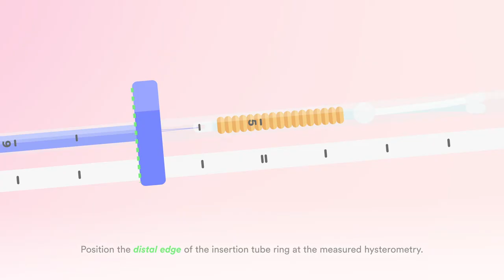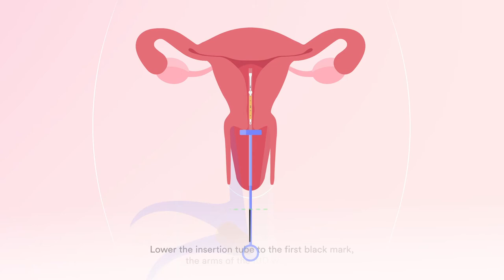Technic of 2 steps Insertion - Intra Uterine Device - UT380® CCD / NT380® CCD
NT 380® CCD is a non-hormonal copper intrauterine contraceptive device (IUD) that acts by causing local inflammation of the endometrium that prevents implantation of the fertilized oocyte into the uterus. This activity is reinforced ancillary by the presence of copper. Copper has a cytotoxic effect on the gametes causing sperm alteration, thus leading to an inhibition of fertilization. The NT 380® IUD is effective from the day of insertion.

NT 380® CCD is a reversible, long-term contraceptive method (5 years) indicated in nulliparous, primiparous and multiparous women for: first-line standard intrauterine contraception, emergency post-coital intrauterine contraception (within 5 days after report not or poorly protected), post-partum and post-abortion intrauterine contraception (within 48 hours postpartum or post-abortion or after complete involution of the uterus).

NT 380® consists of a body consisting of two flexible polyethylene arms, containing barium sulphate, from a vertical axis around which a 380 mm2 copper wire is wound. A monofilament polyamide yarn is attached at its center to the base of the device.

NT 380® Short measures 24 mm wide × 30.5 mm long and is suitable for uterine cavities with a height of less than 7 cm.
NT 380® Standard measures 31 mm wide × 33 mm long and is suitable for uterine cavities up to 7 cm high.

UT 380® CCD is a non-hormonal copper intrauterine contraceptive device (IUD) that acts by causing local inflammation of the endometrium and prevents implantation of the fertilized oocyte into the uterus. This activity is reinforced ancillary by the presence of copper. Copper has a cytotoxic effect on the gametes causing sperm alteration, thus leading to an inhibition of fertilization. The UT 380® IUD is effective from the day of insertion.

UT 380® CCD is a reversible long-term contraceptive method (5 years) indicated in nulliparous, primiparous and multiparous women for: standard first-line intrauterine contraception, emergency post-coital intrauterine contraception (within 5 days of no or poorly protected), post-partum and post-abortion intrauterine contraception (within 48 hours postpartum or post-abortion or after complete involution of the uterus).

UT 380® consists of a body consisting of two flexible polyethylene arms, containing barium sulphate, from a vertical axis around which a 380 mm2 copper wire is wound. A monofilament nylon thread is attached at its center to the base of the device

UT 380® Short measures 28 mm wide x 29 mm long and is suitable for uterine cavities with a height of less than 7 cm.
UT 380® Standard measures 32 mm wide x 32 mm long and is suitable for uterine cavities greater than or equal to 7 cm in height.
The UT 380® Short and UT 380® Standard IUDs are available in a single version or with a complete insertion kit:

1 Pozzi forceps
1 Chéron forceps
1 pair of wire scissors